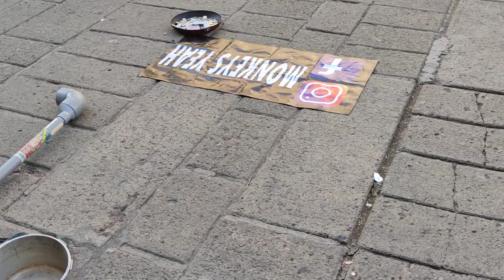Los Monkey Yeah sí hacen mucho ruido en la Plaza Tapatía, Cotidiano399.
Día jóvenes que emplean objetos de desecho como ollas cazuelas, platos, tubos y botes para hacer mucho ruido, pero eso sí, con un gran ritmo y alegría
Enlace en Facebook: